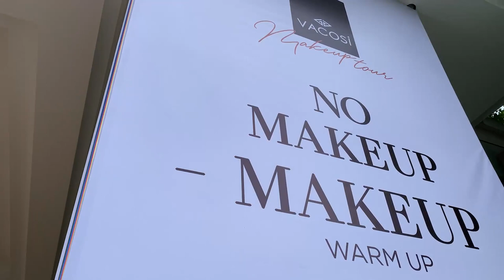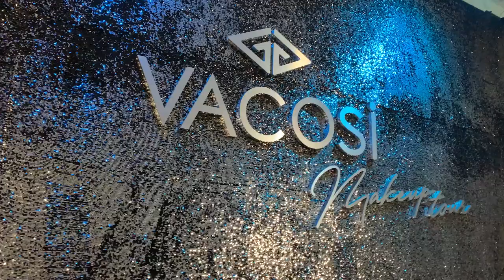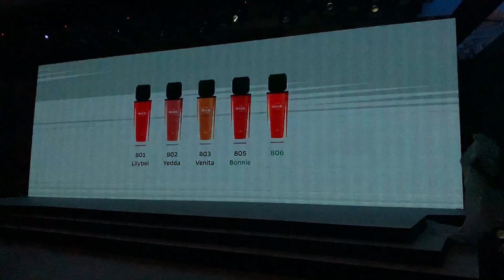BODYPAINTING - VŨ ĐIỆU BIỂN XANH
Huynh Thanh Trung

Thank you very much (Xin cảm ơn quý vị và các bạn thật nhiều)
❤Xin chân thành cảm ơn Quý vị đã theo dõi kênh  Trung Art
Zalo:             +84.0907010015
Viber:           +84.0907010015